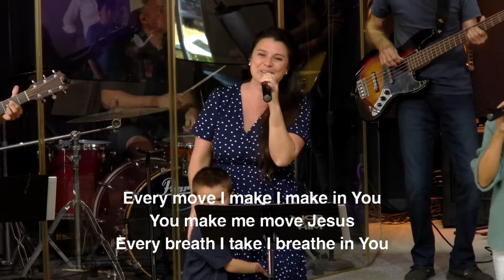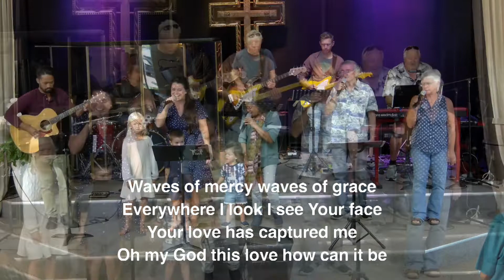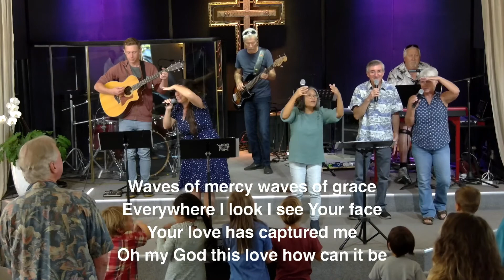"True Christian" (Sunday) | True: The Letter Of 1st John pt.6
"True Christian" | True: The Letter Of 1st John pt.6
Speaker: Pastor Shaun Waite

Worship Leader: Makoto Houck

Editor: Kiana Corpuz